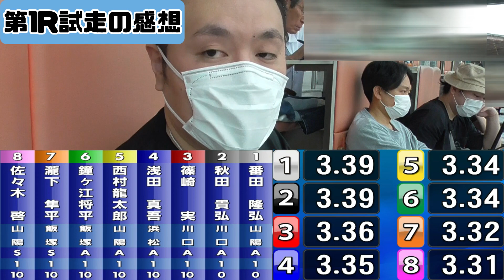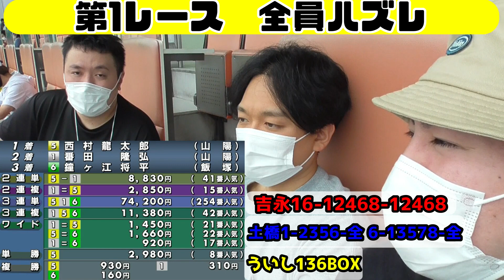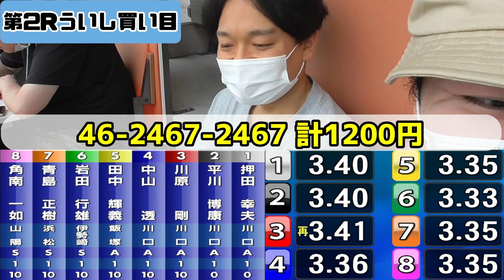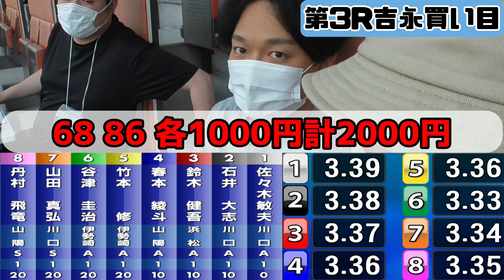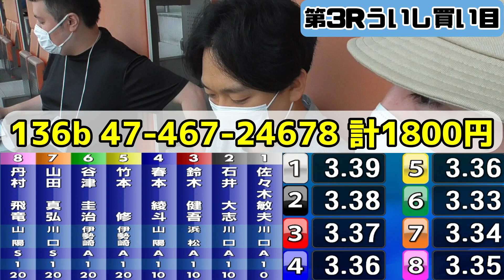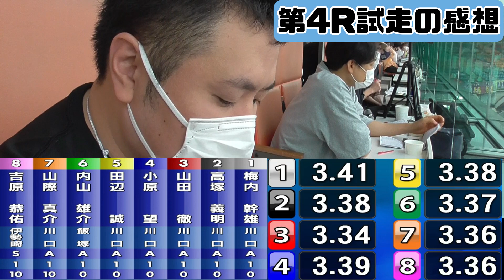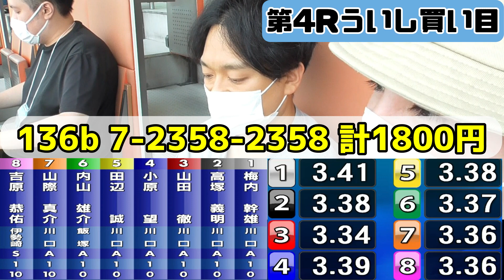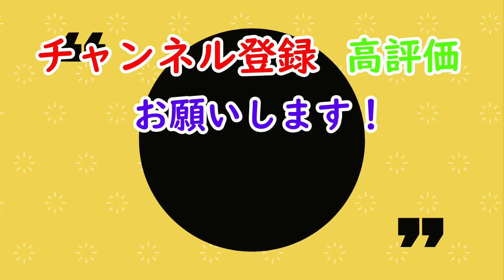【前編】3人揃って川口オートへ！G1キューポラ杯本場予想！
2022年7月3日　川口オートで開催されたG1キューポラ杯最終日に本場で撮影しました！